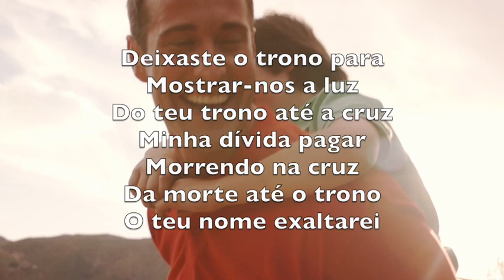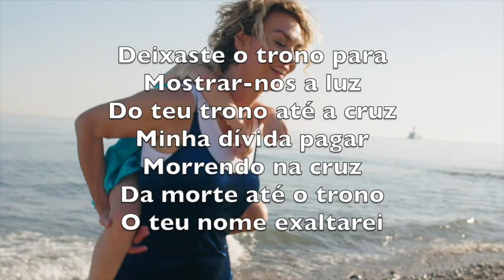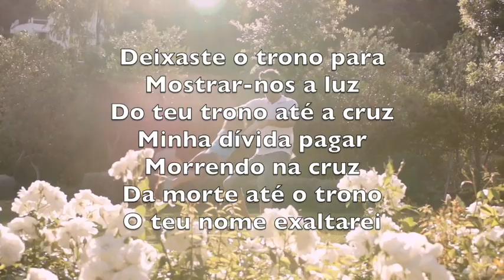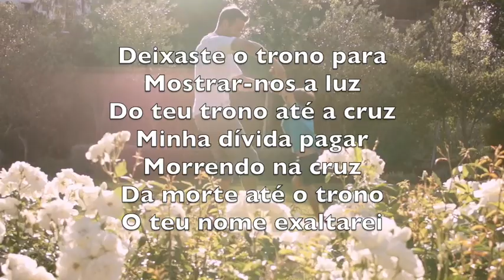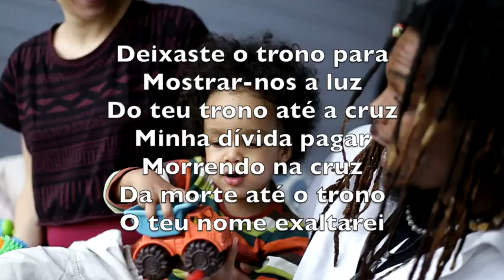O Teu Nome Exaltarei (Lord I Lift Your Name On High) - Karaokê Saxofone Alto Instrumental V3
O teu nome exaltarei
Meu prazer é te adorar
Te agradeço por minha vida
Pois vieste me salvar

Deixaste o trono para
Mostrar-nos a luz
Do teu trono até a cruz
Minha dívida pagar
Morrendo na cruz
Da morte até o trono

Mostrar-nos a luz
Minha dívida pagar
Morrendo na cruz

Mostrar-nos a luz
Minha dívida pagar
Morrendo na cruz
O teu nome exaltarei (3 X)